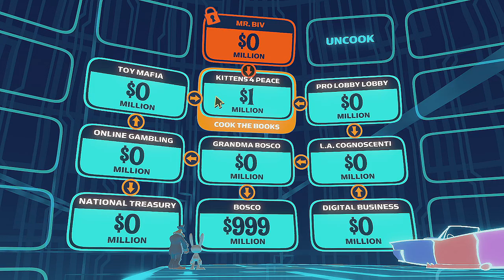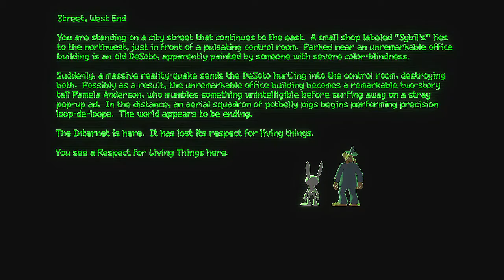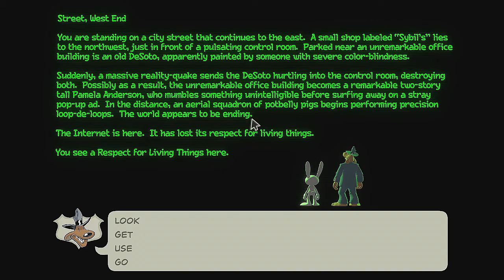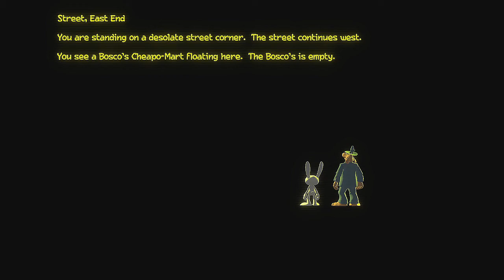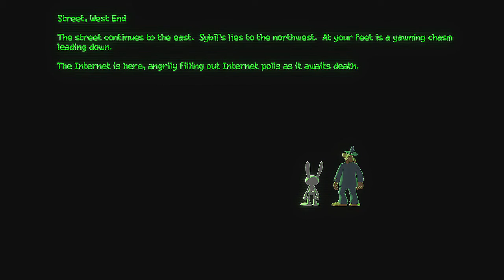We Break the Internet | Sam & Max: Save the World Episode 5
Sam and POTUS Max must investigate a new internet VR game sweeping the world.